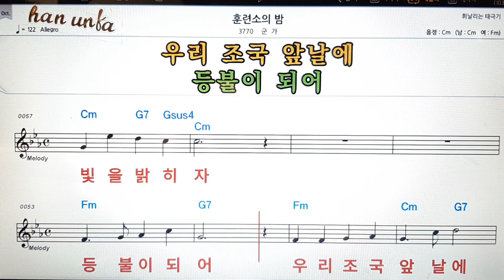훈련소의 밤/군가👍노래 반주, 코드 악보,가라오케💋Karaoke*Sheet Music*Chord*MR